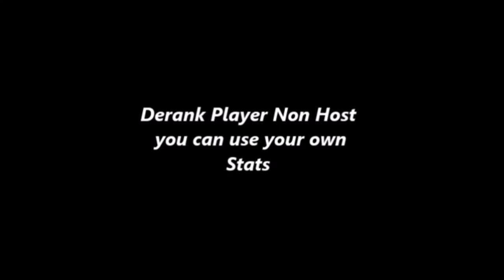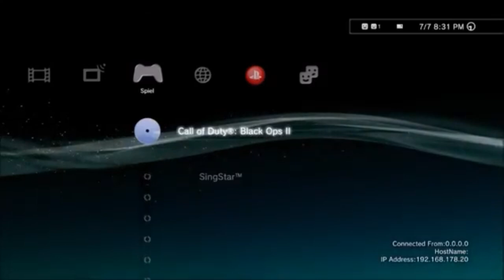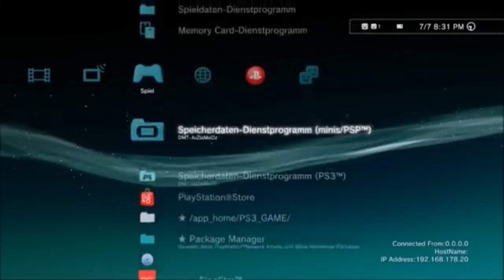🔵[Bo2/Tool] Devel *Preview* Non Host Derank+Rank, Kick Player to LanParty, Kick to XMB+More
●▬▬▬▬▬▬▬▬ஜ۩۞۩ஜ▬▬▬▬▬▬▬▬▬▬●

■■■■■■■■■■■[ENG]■■■■■■■■■■■■
▶Options
- Derank + Rank Player Non Host you can use your own Stats
- Kick all Player to LanParty and other Menus from Bo2
- Start Private to Online Game
- Freeze Host Non Host to 100000% with 100% Anti Freeze
- Give Player Freeze Class Non Host + Destroy Account
- Change Map Non Host to your own Map
- Kick Player to XMB Ps3 Menu Non Host
- Rank Lobby in a LanParty with Online Stats (REAL XP)
- Remove Prestige+Level All Players in Party,Lobby,Main Menu

▶Preview

■■■■■■■■■■■■[Credits]■■■■■■■■■

■■■■■■■■■■■■[Friends]■■■■■■■■■■■■